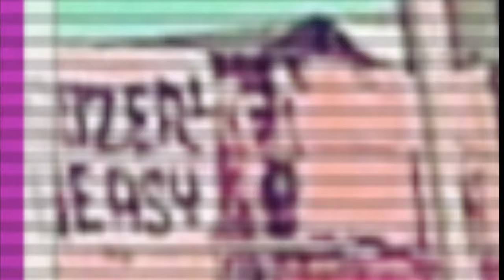Come Play with Me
Come Play with Me by flayla

Effect author credits:
"VectorScope", author: StevenM

"Stripe Peeks", author: Youlean